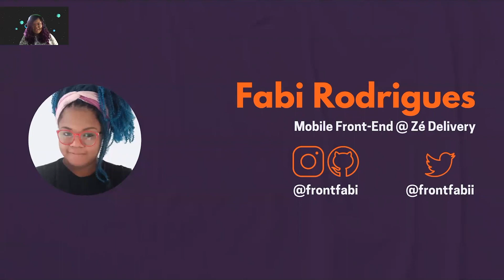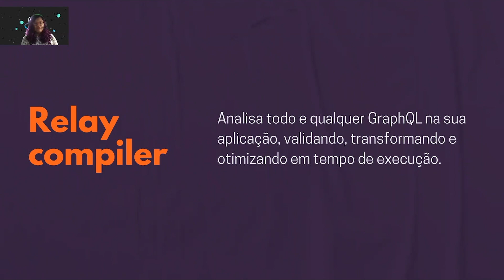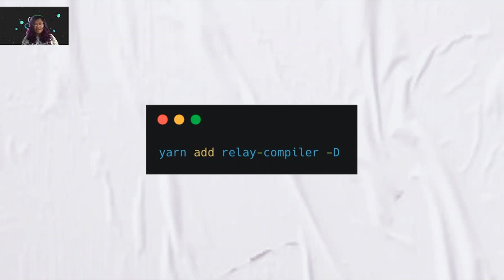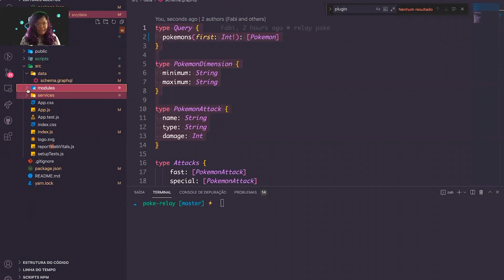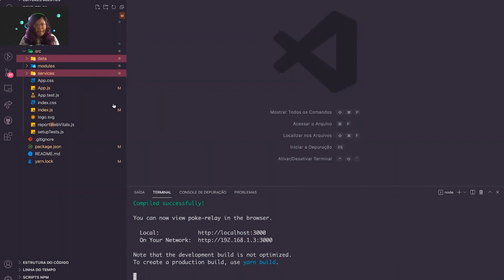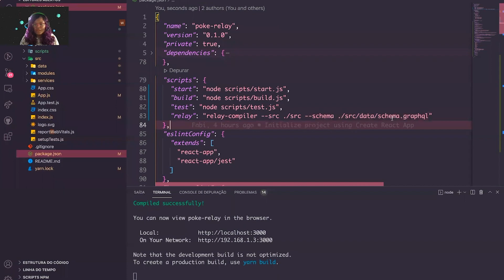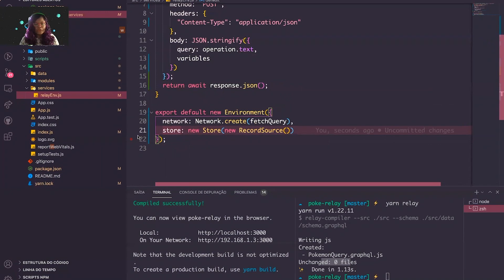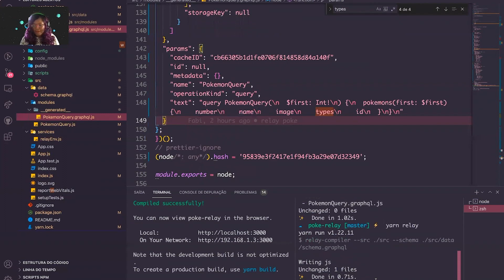Descomplicando Relay com Fabi Rodrigues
Talk exibida na